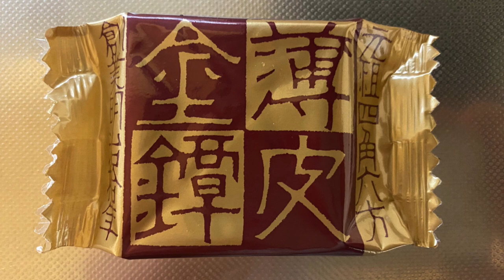【スイーツ（JAPAN sweets）】薄皮金鐔（thin skin gold tsuba） 「（株）本高砂屋」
【薄皮金鐔】（スイーツ　JAPAN sweets）
157kcal